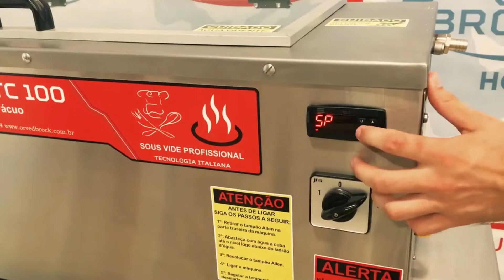Termocirculador Profissional para Sous Vide Orved Brock - TecnoGourmet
Com tecnologia italiana exclusiva e patenteada, o Termocirculador Orved Brock é o equipamento ideal para a cocção no processo de "sous vide".

Possui um controle decimal da temperatura d’água, permitindo ao chef obter precisão no cozimento desejado dos alimentos, obtendo uma produção muito superior em relação aos modelos encontrados no mercado para a técnica de cocção a vácuo.

💻 FanPage: Tecnogourmet